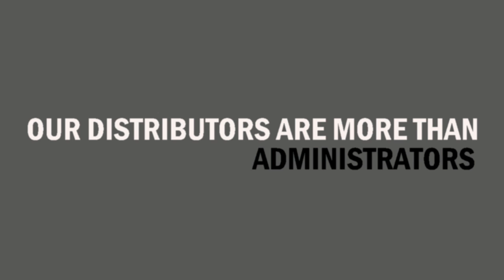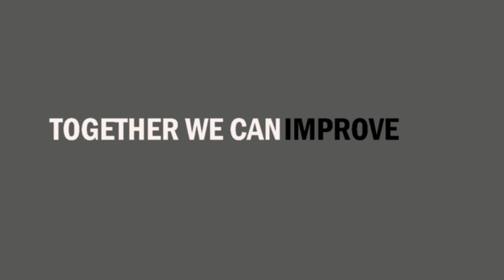R&M Materials Handling, Inc. 2015